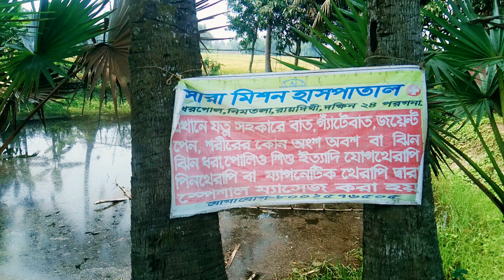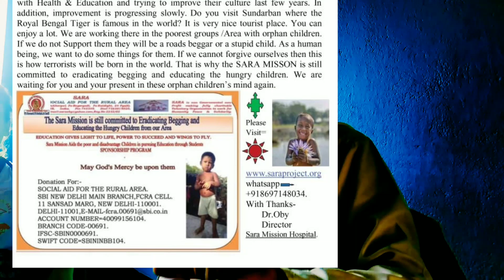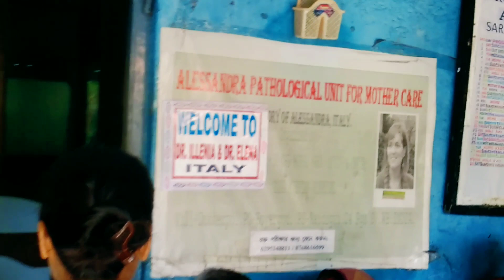কোনো রকমে বেঁচে পৌঁছলাম😰।Foreign Hospital। মাত্র ৩০ টাকায়😱।Lord Shiva।Cheapest Hospital। Raidighi।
foreign hospital
wonderful hospital
cheapest hospital in india
free medicine
sarah mission
italian hospital
italian doctors
Italy
raidighi rural hospital
Raidighi
lord shiva
lord shiva puja
lord shiva puja in temple
bengali vlog
bengali vlogger